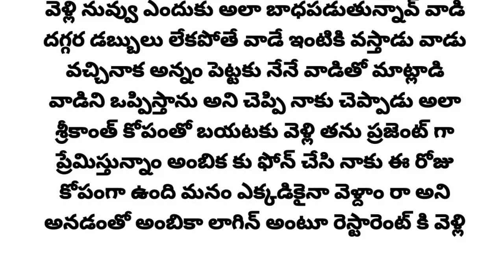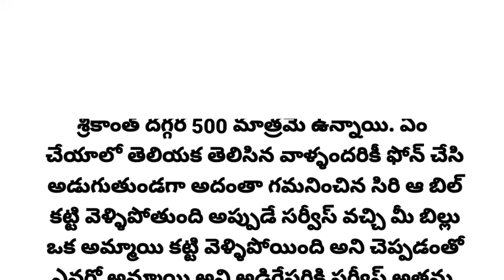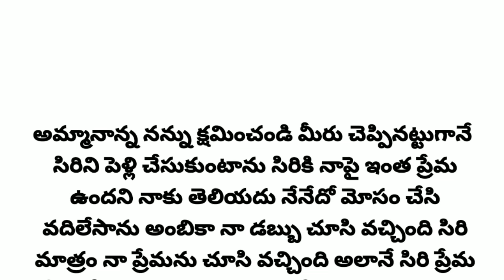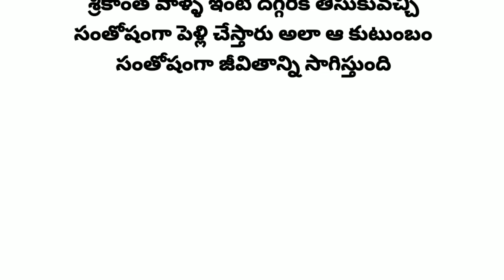Telugu Stories | Moral Stories In Telugu | Intresting Stories In Telugu | Telugu Kathalu